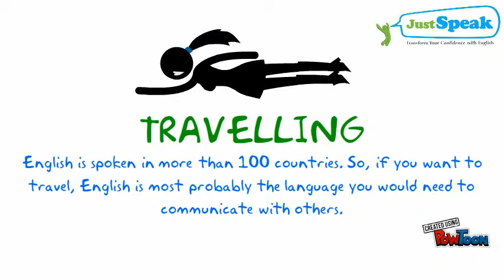JustSpeak: Importance of learning English 4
A brief video about the importance of learning English language.

(Video was done using powtoon)-- Created using PowToon -- Free sign up -- Create animated videos and animated presentations for free.  PowToon is a free tool that allows you to develop cool animated clips and animated presentations for your website, office meeting, sales pitch, nonprofit fundraiser, product launch, video resume, or anything else you could use an animated explainer video. PowToon's animation templates help you create animated presentations and animated explainer videos from scratch.  Anyone can produce awesome animations quickly with PowToon, without the cost or hassle other professional animation services require.